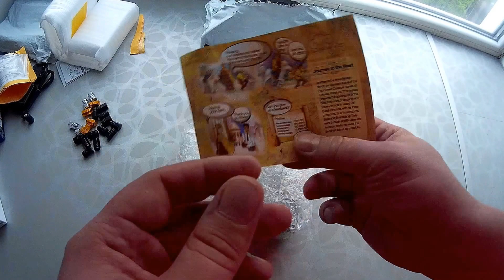Велосипедные штучки 5 - педали Scudgood, велокомпьютер и колпачки